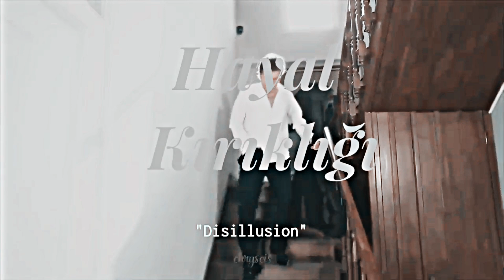» Kıvanç, Tuba & Alina (Hayal Kırıklığı)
"...illusions never change into something real."